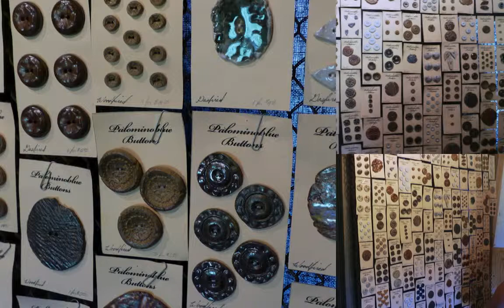Brian Hayes Master Pottery Instruction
Brain Hayes, Japaneses Aesthetics Master, continues the Fine Art of Japanese Pottery.  His complete Studio compliments the knowledge  and techniques Brian shares with his amazed students. Learn to design and make fabulous pottery from the MASTER!